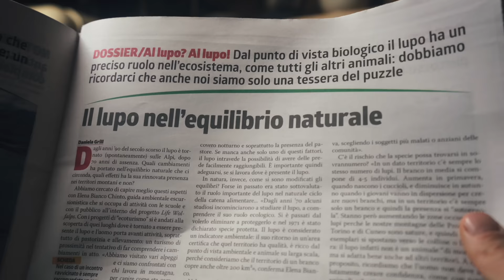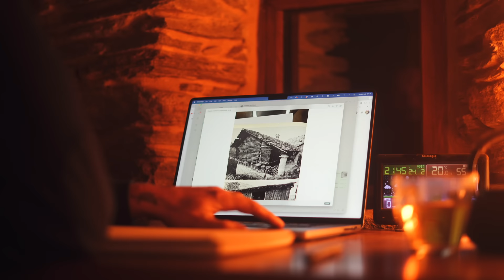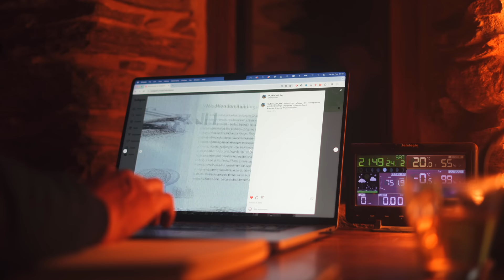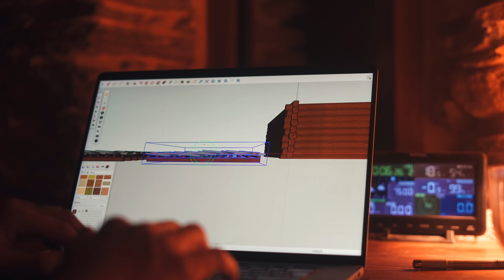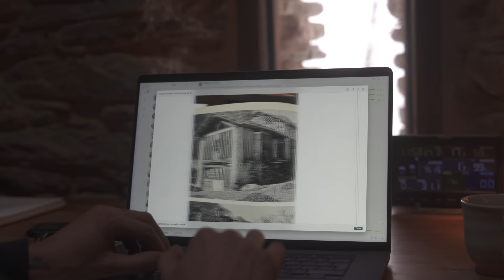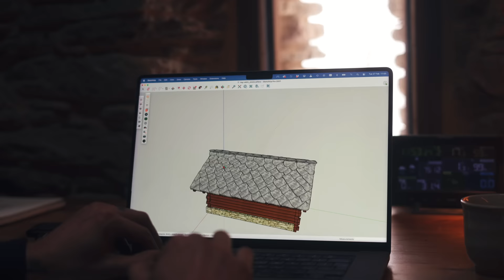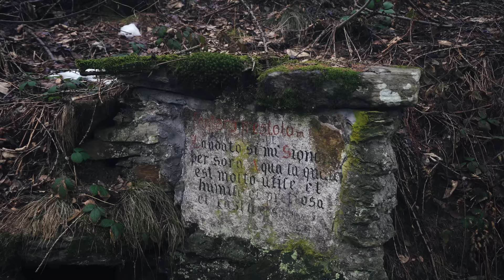#102 Winter has returned, and so have the Wolves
Some wolf activity at the beginning of the week. It's a dark few days with a lot of snow. I'm making progress with the floor tiling and go pick up the Mitsubishi which has a tow bar installed.

0:00 Wolves
1:34 Dinner
3:06 Morning
4:00 Tiling floor
6:48 Tea and work shop drawings
9:20 Snow
12:18 Tiling floor
13:10 Clearing snow
14:21 Back to tiling
17:35 Chickens are grumpy
20:28 Work shop explanation
22:02 Tiling
26:34 A walk
29:18 Tiling
29:51 A dog
30:57 Grouting